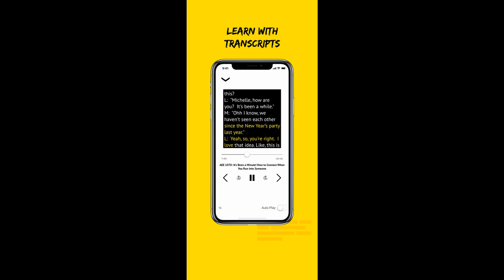Part 3 Answers with Virtually Astonishing Vocabulary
In this second video of the series, Aubrey uses band 9 parallels and idioms for the word “almost.”

Part 3 Questions:

Do you think education level or skills are more important for those looking for a job?

How has technology changed the way we work?

Parallels: Virtually, practically
Phrasal verbs: Border on, verge on
Idioms: Come within an inch of, within striking distance

About All Ears English:
Are you feeling stuck with your English? Many people study English but don’t actually learn it. We created a better way to learn English to help you move from stuck to fearless to fluent in English. Throw away your boring old textbook! You should feel inspired when you learn English. We believe the purpose of learning English is to connect with people. Don’t get stuck in perfection by focusing on your mistakes. Come hang out with Lindsay, Michelle, Jessica and Aubrey! We are here to help you relax, have fun, and learn real, natural English.